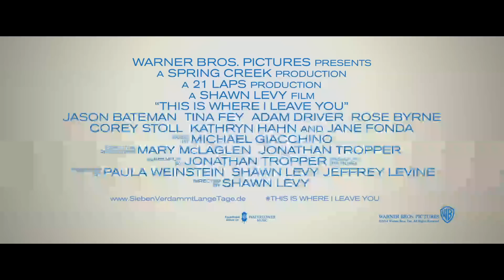SIEBEN VERDAMMT LANGE TAGE | Trailer [HD]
| "Sieben verdammt lange Tage" (Trailer deutsch german) | Filminfos | Kinostart: 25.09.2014
DANKE! :)

Offizieller deutscher Kino-Trailer zu dem Film "Sieben verdammt lange Tage".

Originaltitel: This Is Where I Leave You
Filmkomödie, USA 2014
Filmverleih: Warner Bros. Pictures
Filmlänge: 103 Minuten
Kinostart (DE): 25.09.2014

Schauspieler/Darsteller: Rose Byrne, Adam Driver, Timothy Olyphant, Ari Graynor, Abigail Spencer, Kathryn Hahn u.a.

Regisseur: Shawn Levy

Shawn Levy inszeniert die dramatische Komödie "Sieben verdammt lange Tage" nach dem ebenso lustigen wie anrührenden Bestseller von Jonathan Tropper (deutscher Buchtitel: "Sieben verdammt lange Tage"). Zur Besetzung zählen "Golden Globe"-Preisträger Jason Bateman (Serie "Arrested Development"), die mit dem Golden Globe und dem Emmy ausgezeichnete Tina Fey (Serie "30 Rock") und die zweifache OSCAR-Gewinnerin, mehrfache "Golden Globe"-Preisträgerin und "Emmy 2013"-Kandidatin Jane Fonda ("Klute", "C... mehr